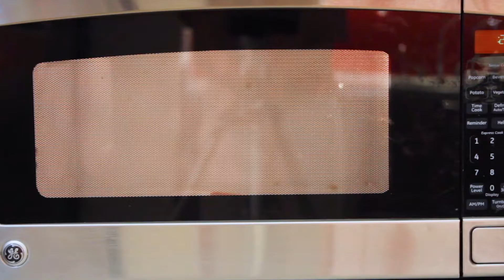Comedy Sketch For Facebook - Cooking For One (Guff Media)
Contribution:
Filming
Graphics
Editing